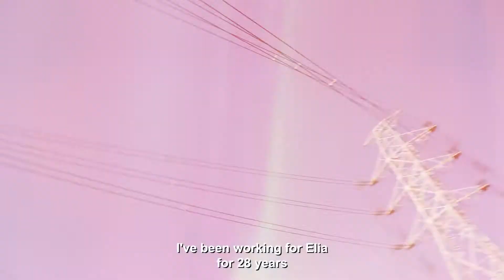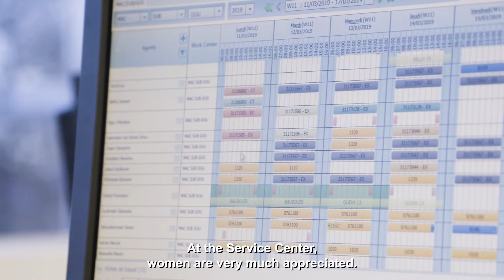Balance for Better LONG EDIT - EN